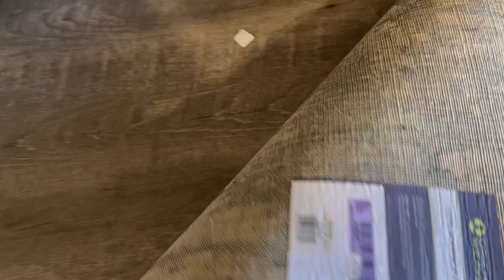AMAZING pet urine FLUSH / so Satisfying ASMR - Enjoy!!